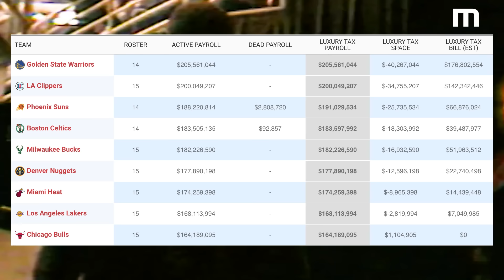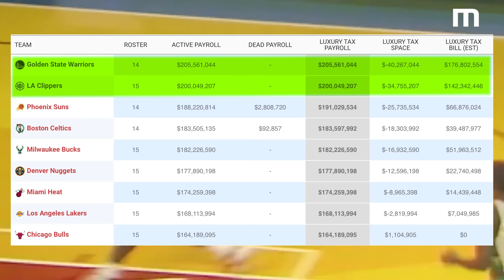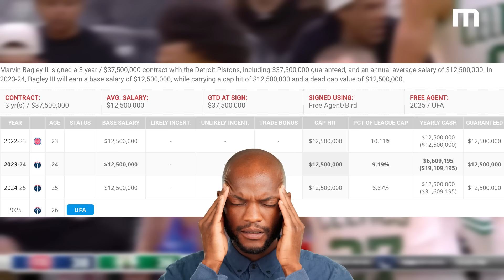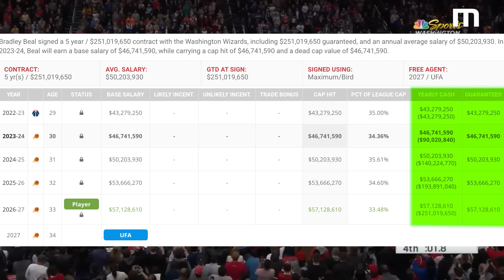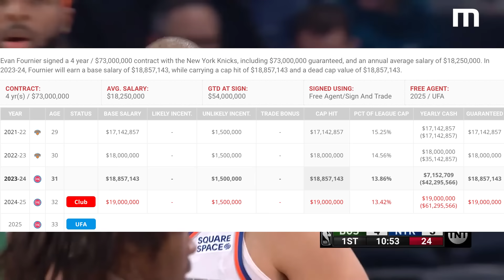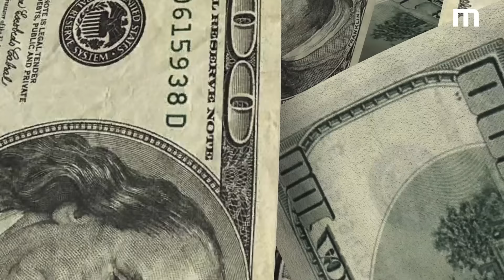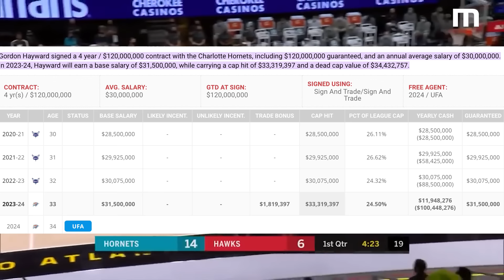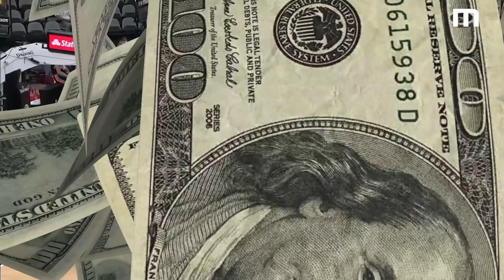NBA'deki En Kötü 10 Kontrat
NBA’de en tepeye ulaşmak istiyorsanız paranızı doğru harcamanız gerekli. Eğer yanlış oyunculara kötü kontratlar verirseniz başarısızlık kaçınılmaz olur. Peki bu sezon “NBA’deki en kötü 10 kontrat” hangi oyunculara ait? Hangi oyuncular kazandıkları parayı hak etmiyor?

Bu videoda yeni sezonda en kötü kontrata sahip 10 oyuncuyu göz attık. Ben Simmons ve Jordan Poole gibi oyuncuların nasıl ligin istenmeyen oyuncuları haline geldiğini inceledik ve NBA’de maaş sınırının önemini konuştuk.

Seslendiren: Buğra Balaban
Hazırlayan: Berkem Çağlayan

00:00 Giriş
00:30 NBA’de Maaş Sistemi
01:50 Zach LaVine
02:57 Gabe Vincent
03:52 Jock Landale
04:42 Marvin Bagley
06:08 Bradley Beal
07:19 Evan Fournier
08:28 Davis Bertans
09:15 Gordan Hayward
10:48 Jordan Poole
12:20 Ben Simmons